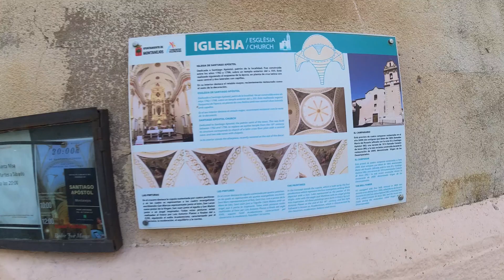IGLESIA DE MONTANEJOS Walking Tour - España [4K|50fps]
La iglesia de Santiago Apóstol se encuentra en la plaza de la iglesia de Montanejos, Castellón, España.
Se construyó entre 1782 y 1798, sobre la planta del anterior templo datado del siglo XVI.
La planta es de nave única con capillas laterales dedicadas a diferentes advocaciones de santos.
En la zona del crucero se eleva una cúpula que se sostiene sobre cuatro pechinas decoradas con pinturas murales (realizadas al fresco por Luis Antonio Planes, de estilo academicista) de los cuatro Evangelistas con sus símbolos, datadas del siglo XVIII.
La fachada se complementa con un campanario con tres campanas, dos de ellas datadas en 1869, las conocidas como María del Rosario y San Jaime Apóstol, mientras que la tercera, llamada Jesús, María, José, data de 1914.
En el interior destaca el retablo mayor, recientemente restaurado como el resto de la decoración interior.

14 de Julio de 2022
Cámara Insta360 ONE RS